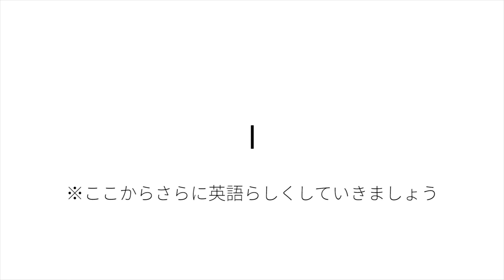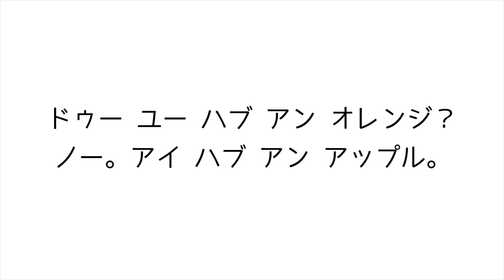より英語らしい発音講座(プTV)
あなたの英語、英語らしい発音になってますか？　英語らしい発音になってるという方、さらに英語らしく発音してみませんか？

プープーテレビは2015年7月11日渋谷でイベント『プカデミー賞2015』を開催します。受付はこちら↓
No.1コメディサイトデイリーポータルZのライターや大人気劇団ヨーロッパ企画をはじめとするゲストが毎日１分くらいの動画を公開しているプープーテレビです。６年前はぺーぺーだった私達も個々が売れはじめ、気づけば鬼才ばかり集う鬼ヶ島みたいなことになってきました。

（紹介文もこんなノリになりました　管理人より）

□月曜
□火曜
１分まとめが毎日めざましテレビでやってました　北村ヂン
□水曜
□木曜
□金曜
□土曜
２週間に１度、過去をふりかえる　総集編
□日曜